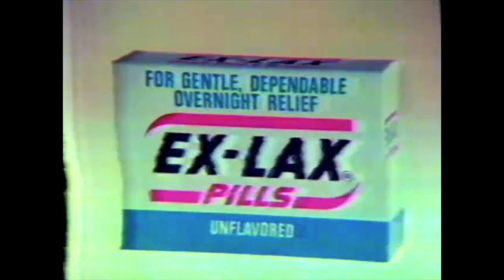Ex-Lax; Shapes Fitness; Weight Watchers; Colonial Penn Life Insurance